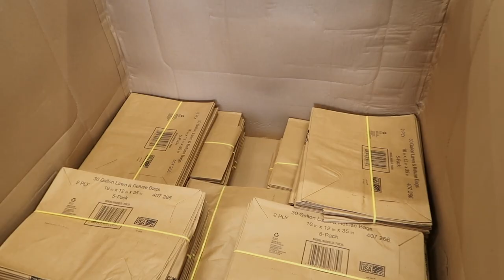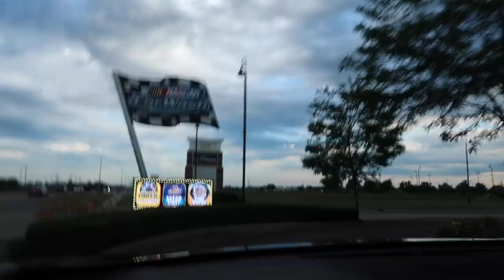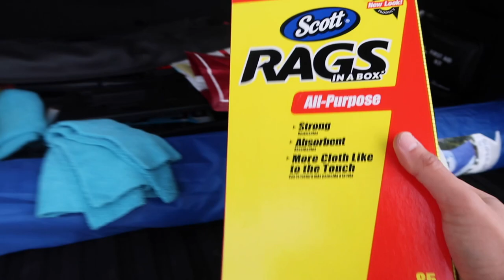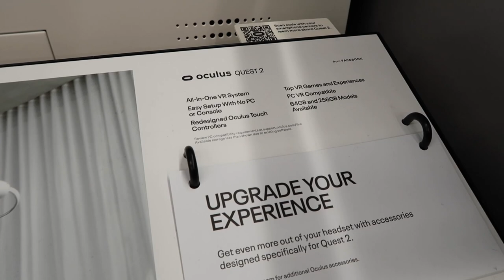BUHAY AMERIKA: Just Another Typical Day | Vinz Leonardo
Just Another Typical Day...